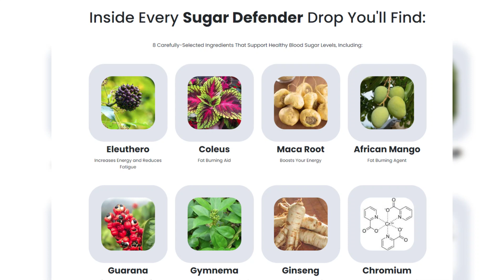Why this photo of an ordinary football pitch in Australia has sparked outrage: 'Show some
Why this photo of an ordinary football pitch in Australia has sparked outrage: 'Show some respect'